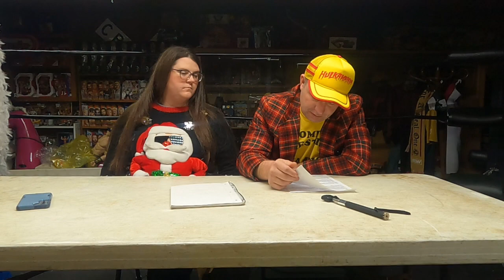Weekly Wrestling Review for 12/17/23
Edit: I forgot to add AJ Styles return and Heel turn.